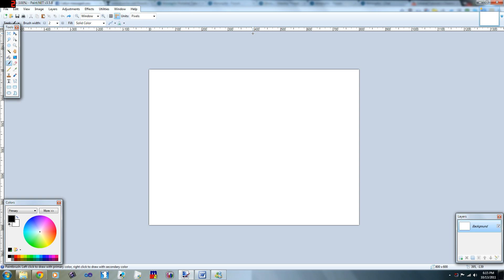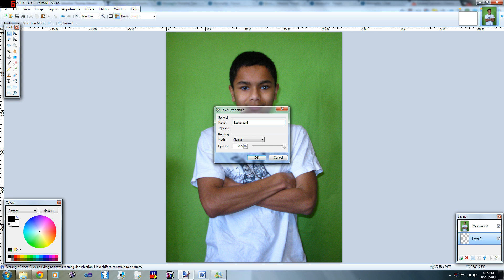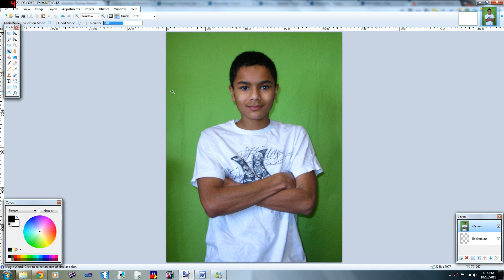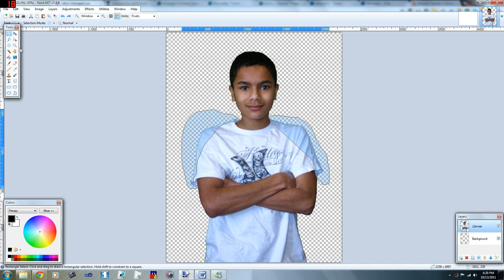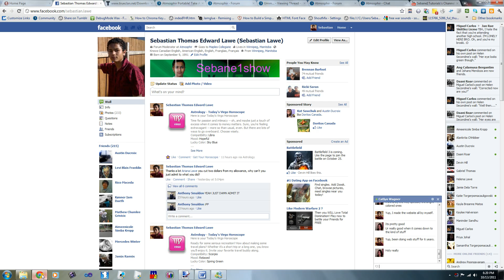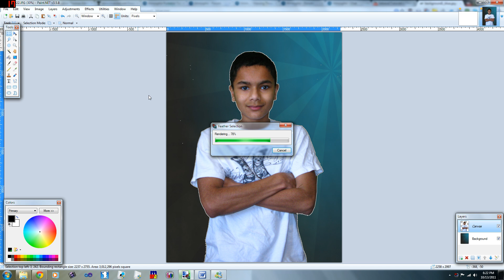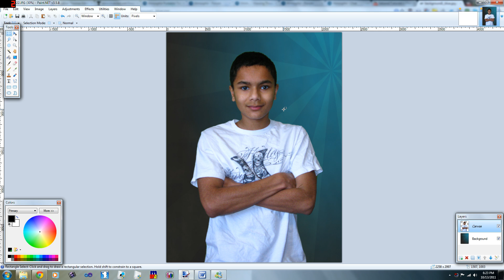Paint.net Tutorial - How To Put Yourself On A Different Background